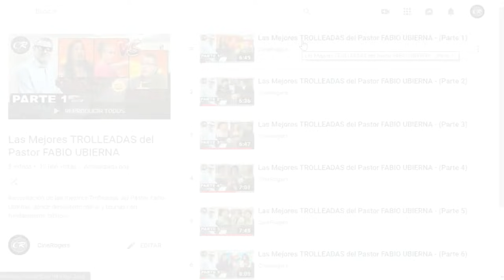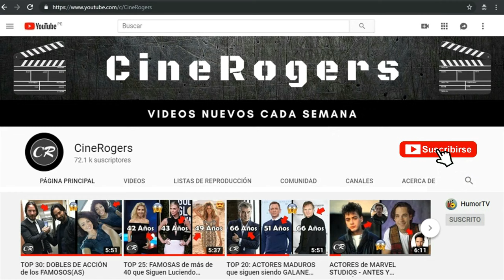Las Mejores TROLLEADAS del Pastor FABIO UBIERNA - (Parte 2)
Debido al éxito de la Primera Parte y a pedido de muchos, les traigo la PARTE 2 de las Mejores Trolleadas del Pastor FabioUbierna ... Volviendo a resaltar que esta saga de videos "no tiene la intención de atacar o burlarse de alguien"; solo es una recopilación de momentos divertidos en los que el Pastor Ubierna desmiente mitos y teorías con fundamentos bíblicos según sus puntos de vista. ¡LIKE si les gustó el video!
* Las canciones de este video pertenecen a la "Biblioteca de Audio" de Youtube. Aquí la lista en orden de aparición:
- Gunnar Olsen - BLAAM.